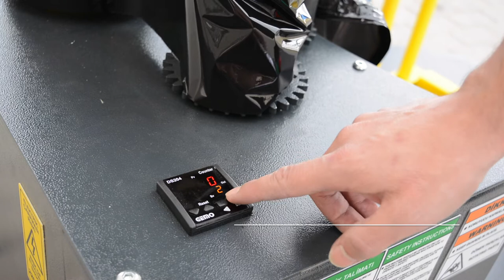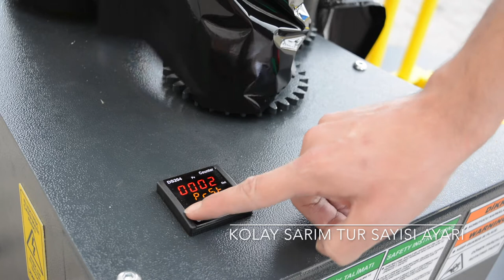EDDA Basicwrap Stretch Film Wrapping Machine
EDDA "Basicwrap" perfectly fits to your chairs, luggage, coffee tables and something similar for a basic and easy packaging.
Its really easy to use and maintenance-free.